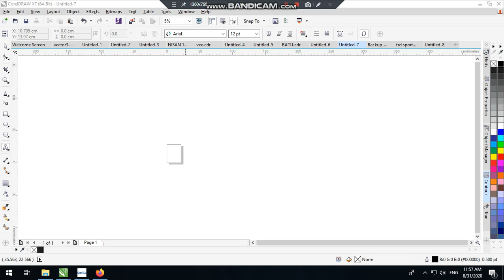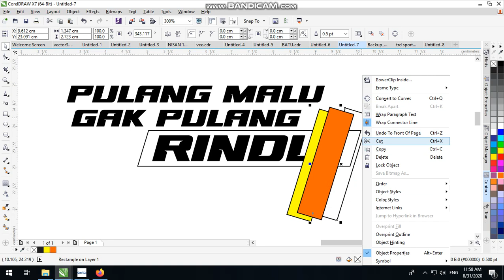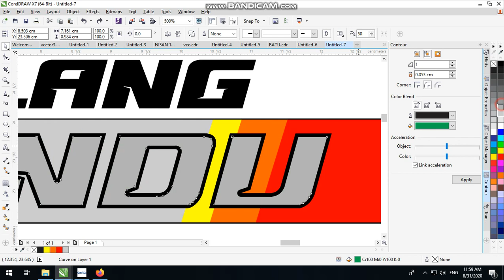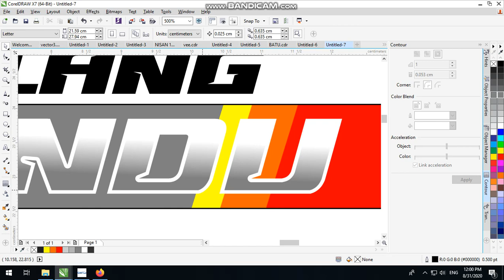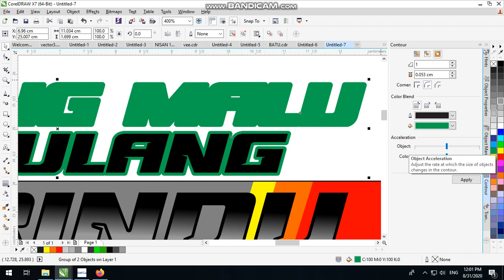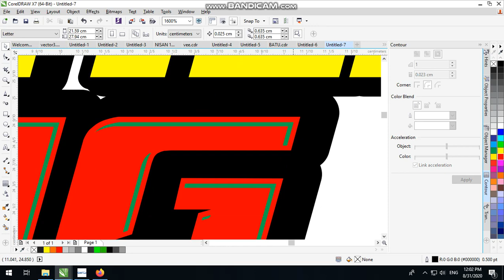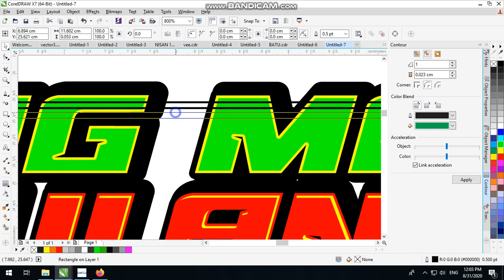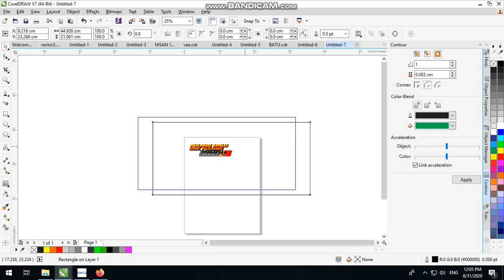DESAIN PULANG MALU TAK PULANG RINDU COREL DRAW